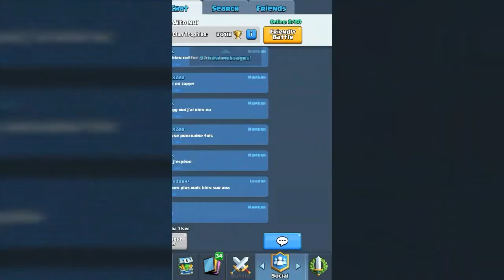[Clash Royale]UPDATE... BON ANNIVERSAIRE CLASH ROYALE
Cette MAJ me régale.